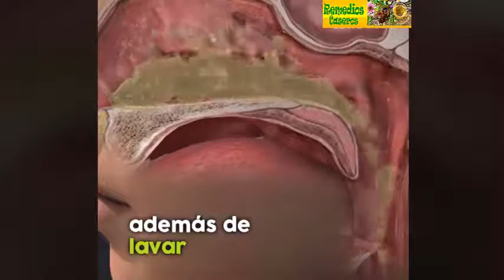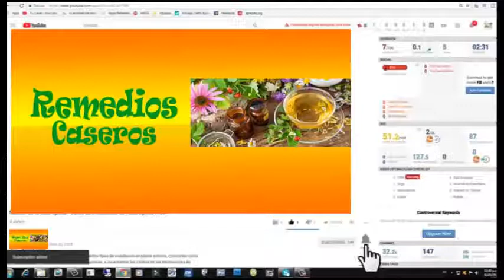Dile adios a la congestion nasal al ver este video